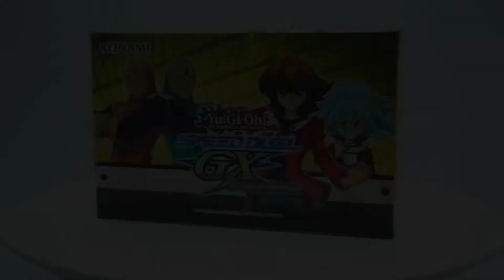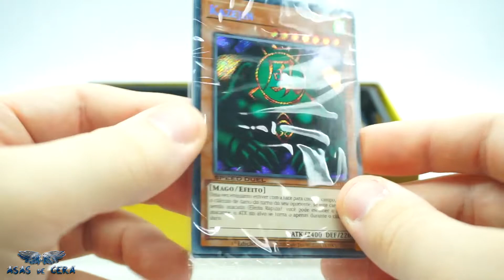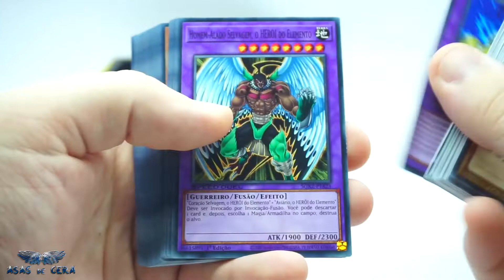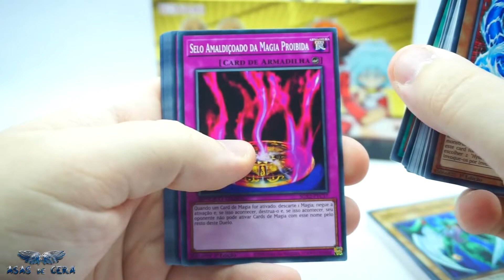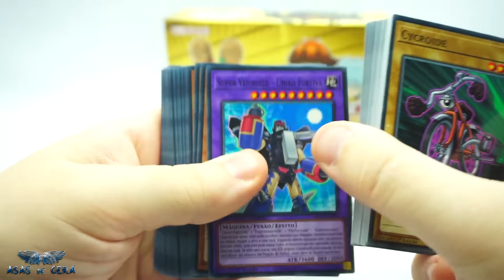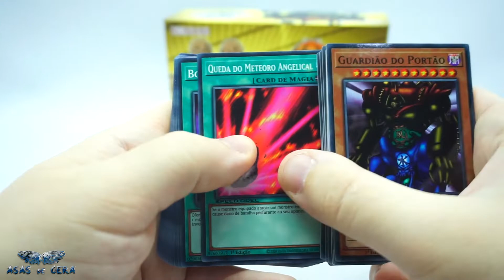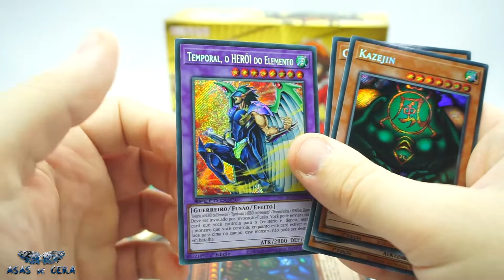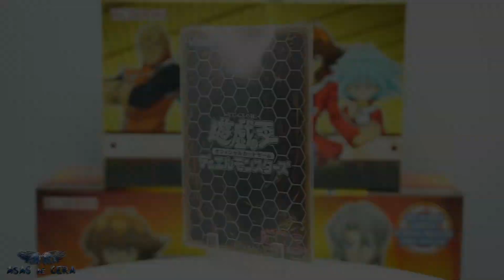Konami YU-GI-OH! GX SPEED DUEL PARADOXO INTERMEDIÁRIO Unboxing BR - O Colecionário 211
Mais um unboxing de Speed Duel postado! A caixa do Paradoxo Intermediário reúne 4 decks da saga de Yu-Gi-Oh! GX dos personagens Jaden, Syrus, Bastion e os irmãos Paradox! Posso dizer pra vocês que esse unboxing foi simplesemente épico! Espero que gostem do vídeo!  Deixa aí nos comentários o que você achou! Valeu e até a próxima! =D